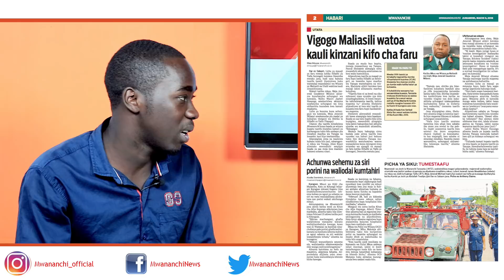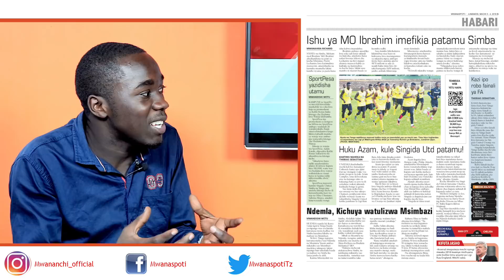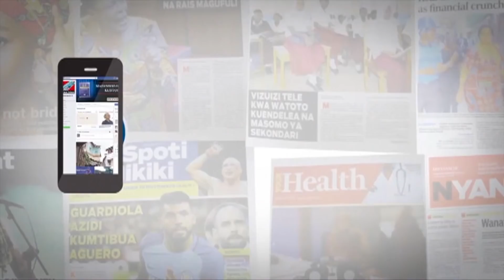MCL MAGAZETINI MARCH 3, 2018: SHINIKIZO LA KATIBA MPYA NCHINI